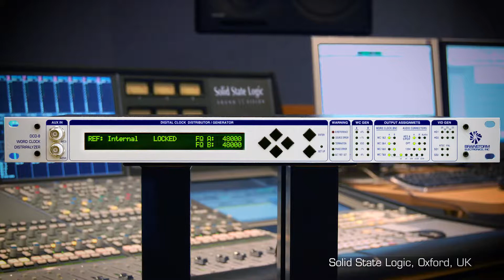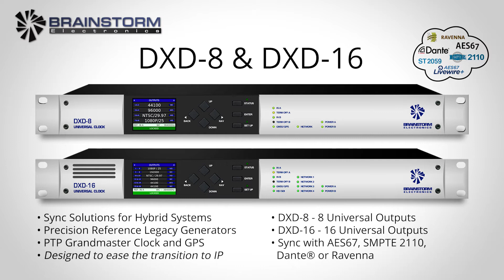Brianstorm Electronics DXD and SR Product Sync Solutions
Brainstorm Electronics is a world leader in pro Audio/Video sync solutions. From time code to low-jitter word clock and video sync, and now PTP and GPS, Brainstorm products have been used and trusted for over 30 years by engineers worldwide in post, broadcast and live environments. The SR line is perfect for live application sync and the DXD line combines PTP, GPS and legacy Sync and is designed to keep traditional (or legacy) Audio/Video equipment perfectly synchronized with an IP infrastructure that would include AES67, SMPTE 2110, Dante® or Ravenna formats for media over IP.